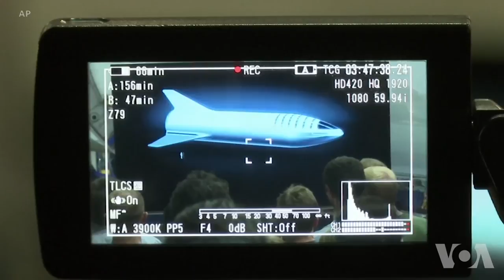日本企业家准备登上月球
一位引人注目的日本企业家已经签约，成为第一位乘私有的太空探索技术公司火箭（SpaceX)飞往月球的乘客。